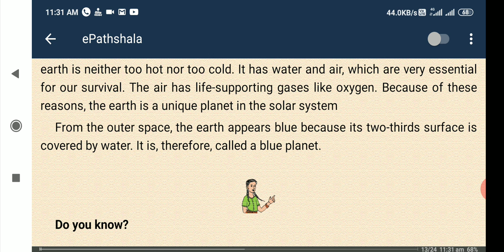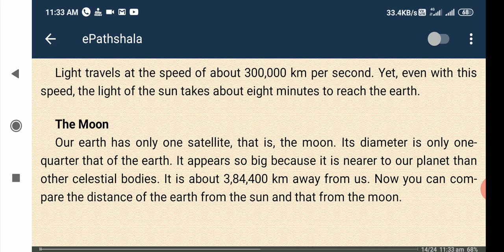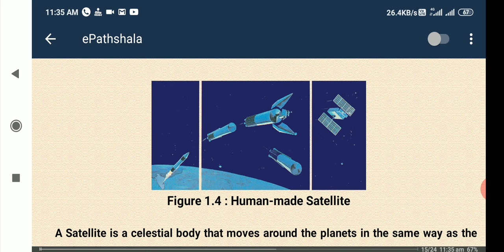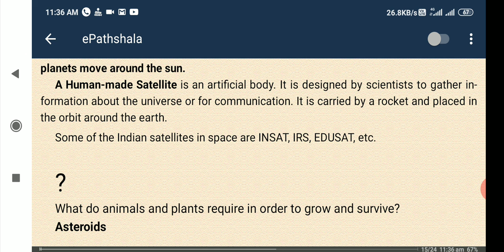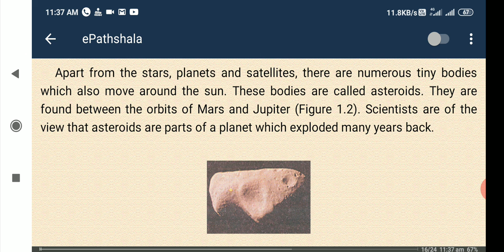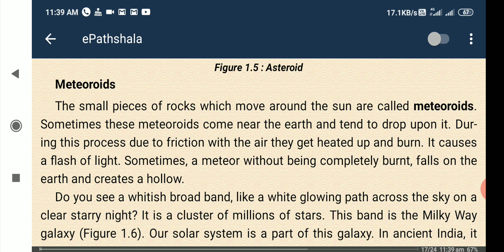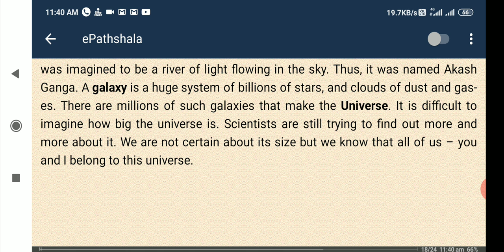class 6 s st geography